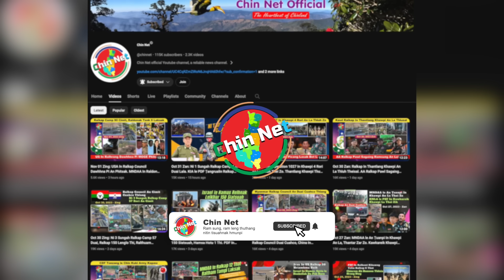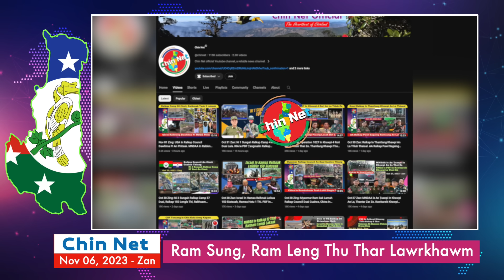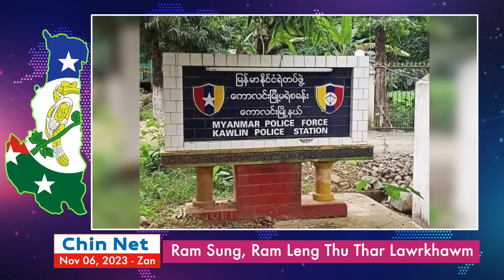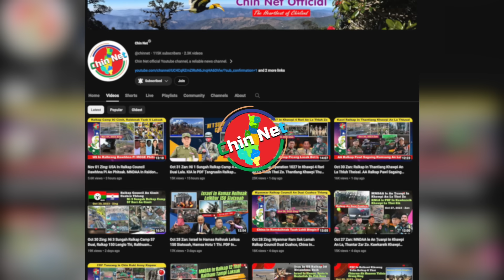Nov 06 Zan: Mipi Ralkap Ṭangrual In Kawlin Khawpi La Thei Zo. USA Ah Chin Mi Veve Kapaw, Mi 1 Thi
Background Image:
"Designed by kjpargeter / Freepik"